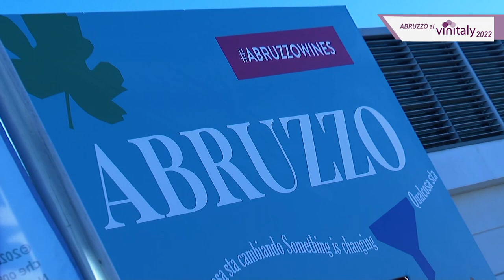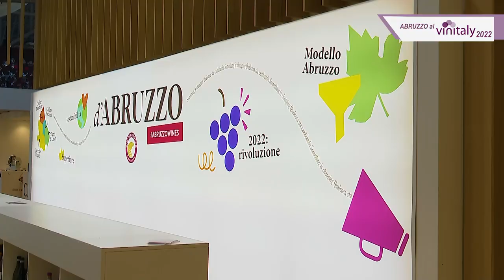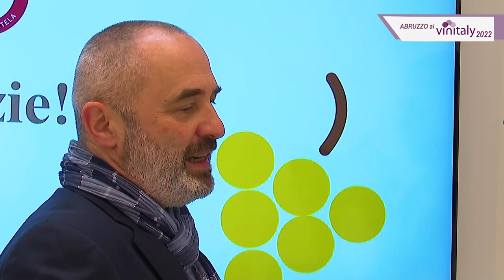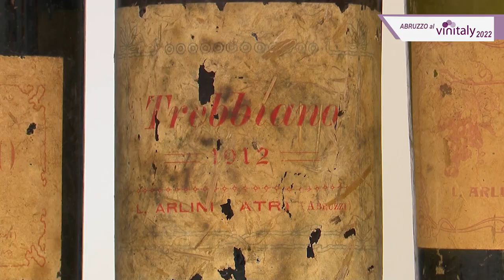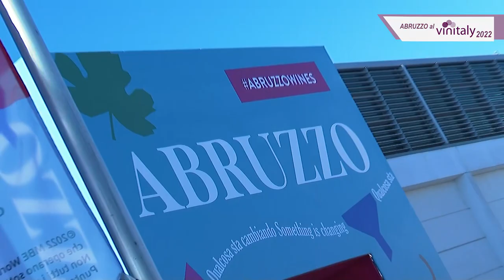Al Vinitaly celebrati i 50 anni del Trebbiano d'Abruzzo